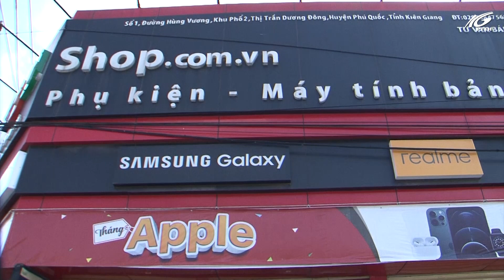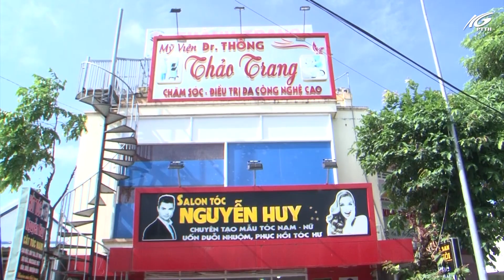Phú Quốc tuyên truyền cho người dân tiếp tục thực hiện chỉ thị 16 của Thủ tướng Chính phủ | THKG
Trước tình hình dịch bệnh covid-19 diễn biến phức tạp, toàn tỉnh Kiên Giang tiếp tục thực hiện giãn cách xã hội theo chỉ thị số 16 của Thủ tướng Chính phủ từ ngày 16/8 đến hết ngày 25/8/2021. Phường Dương Đông thành phố Phú Quốc tiếp tục ra quân truyên truyền cho người dân thực hiện nghiêm các nguyên tắc của Chỉ thị số 16. Ghi nhận của phóng viên tại địa bàn TP. Phú Quốc.